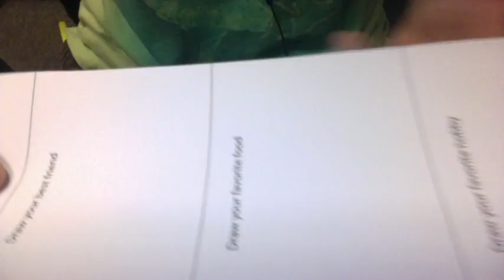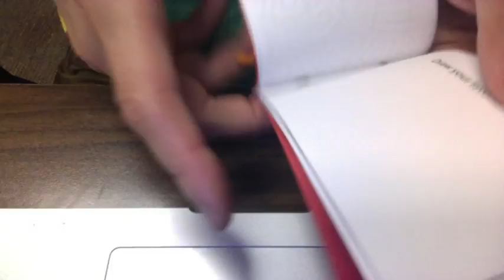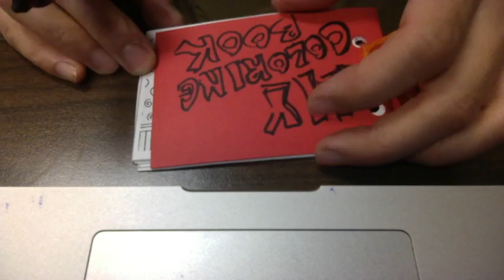DIY Mini Coloring & Doodle Book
Learn how to make your own mini coloring and doodle book with these simple steps!